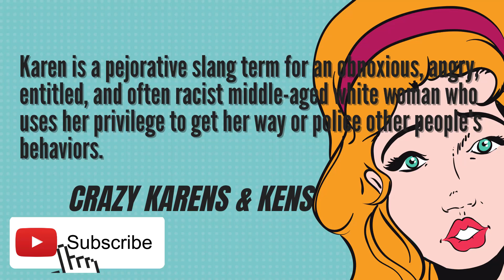Male KAREN Goes off in Walmart for woman speaking w/ Spanish accent! *He trained w/ Conor McGregor*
White man at Walmart goes off on employee for speaking with a Spanish Accent. Patrons started calling the man out and he tells them he's a retired Fire Fighter and brings up 9/11. Also mentioned he trains at the same gym as Conor McGregor.